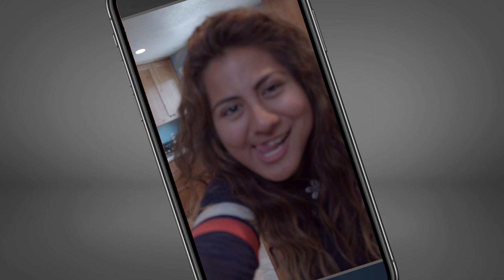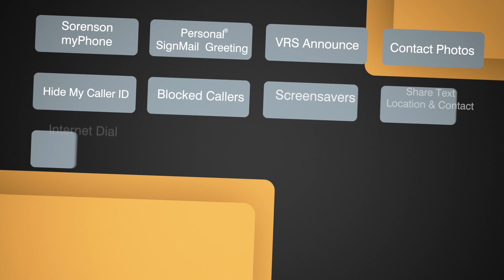SVRS Tips: Mobile Phone and SVRS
Today’s SVRS Tip: Mobile phone and SVRS. See some suggestions to keep in mind to have the best possible experience when calling using mobile!